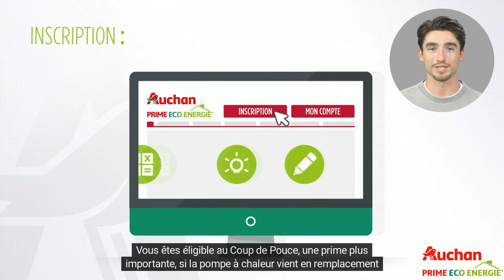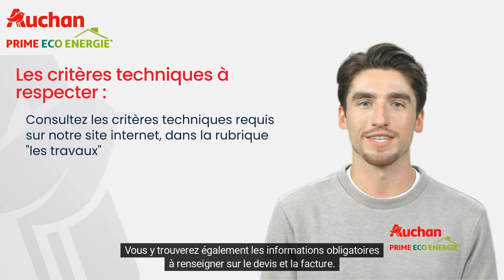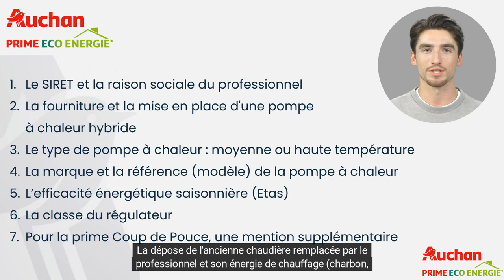Pompe à chaleur hybride Prime Energie - Auchan Prime Éco Énergie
Découvrez comment installer une pompe à chaleur hybride pour optimiser votre chauffage et comment bénéficier de la prime Éco Énergie Auchan pour financer cette installation. Sous conditions, vous pouvez également profiter du Coup de Pouce Chauffage.
Démarches d'inscription, critères techniques et bénéfices énergétiques sont détaillés dans cette vidéo.